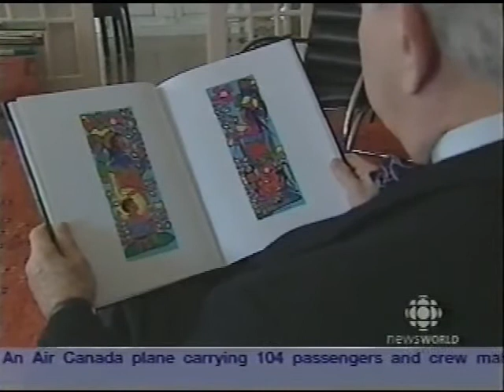Norval Morrisseau Fraud - Conspiracy Theorist Lawyer Aaron Milrad Promotes the HOAX in 2005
Tom Hagan, who worked for the Corleone Family, had a choice; so did Aaron Milrad, who worked for the Vadas Family.

Since 2001 three or four "greedy white businessmen" -- the Conspiracy Theorists - manipulated Canada's most famous Aboriginal artist, the Stroke, Dementia, and Parkinson's debilitated, and entirely wheelchair confined Norval Morrisseau, by using his Power of Attorney to aggressively target for destruction, Morrisseau art in the hands of their business competitors.

The entire story of the biggest HOAX in Canadian history is here:

theMorrisseauHoaxExposedBlog.com

The HOAX these crass businessmen floated, of "thousands of fakes by umpteen forgers," as alleged by Milrad in this 2005 CBC video clip, was started the same year (2001) that Gabe Vadas and his wife Michele, finally could no longer manage Norval, who had for years been a wheelchair invalid, and locked him up in a terminal care facility, where Gabe Vadas ruthlessly controlled access to his friends, family, and media.

In 2012, Norval's brother Wolf, stated, under oath in court, that in 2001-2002, his brother had only minutes of lucidity left, and was mostly "gone" or comatose. Norval further confessed to him that he couldn't even remember the paintings he had painted.

By May 2005, an old buddy of Norval's, Gary Lamont, reported with distress, that Norval couldn't even recognize him at all anymore, or give a flicker of response to seeing his old friend.

That's the exact same time that Aaron Milrad says he's acting for Norval and purports to know what Norval wants. It's nothing, if not preposterous.

In fact Norval had not been in charge of his personal, business, painting, or financial affairs, since Apr. 24, 1990, the date Gabe Vadas had taken over Norval's Power of Attorney and total control of absolutely every other part of Norval's life. And had used his power ruthlessly, to store up Norval's wealth for himself.

(In fact at the very time that Milrad gave the interview, Gabe Vadas had -- unbeknownst to Norval, who thought he was too broke, as he told John Geddes two years before, to afford even paint and canvas - some $40 million dollars of Norval's art hidden away in far away Toronto, in the basement of Donald Robinson's Kinsman Robinson Galleries. Where it would remain till two years after Norval died. (See: COURT - Otavnik v Vadas)

Milrad, in claiming to speak for Norval, is deliberately shading the truth, holding to the absolute thinnest of technical legalities, to which he hangs on only by the fingernails.

If Milrad was more concerned with being transparent, he should have said "I'm acting under the direction of Gabe Vadas, who since 1990, has wielded Norval Morrisseau's Power of Attorney." Which is exactly how a legal colleague of Milrad's, in the same law firm, Eric N Hoffstein, put it when he sent a threatening letter from Gabe Vadas to a dealer during exactly the same time period, probably even the very same month.

Both lawyers were acting in the same business offensive launched by the Vadas and Robinson Family Compact during early 2005.

To his detriment and credibility, Milrad chose to play it cagey, and deliberately tried to lead the public astray. Pretending that Norval was right there at his elbow consulting and guiding him.

Milrad's statement is all the more egregious because at the time, 2005, numerous independent witnesses gave damning proof that confirmed that Norval was unable to communicate anything to anyone. He was, in fact, beyond giving a damn for anything. And he had been like this for years.

(The phoney Affidavits of Forgery, sent out in 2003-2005, were clearly neither written or vetted by Norval Morrisseau, even though the "bore" his signature.)

And the damning corroborative proof is that for 23 years, neither Milrad, nor his business associates, the Robinsons of the family-owned and operated Kinsman Robinson Galleries of Toronto, have ever been able to produce any video or audio proof whatsoever, of Norval speaking or alleging fakes of any kind whatsoever. Nor do they have letters written by Norval saying there are fakes.

For 23 years Norval was the "Dumb Indian" on all these matters. White businessmen did all the talking for him.

Everything Milrad says is hearsay, from Gabe Vadas and a couple of other self-serving Conspiracy Theorists, and as a lawyer, he knows what that is worth.

In fact in the 13 years since this video was recorded, Milrad has spectacularly and utterly failed to find proof of a single forger or forgery of any kind.

Milrad's business associates, repeating the same wild claims Milrad makes here, have lost face, and been discredited, by one judge after another, in every court case they have put forward their proof for fakes.

In fact the most disgraced of all is Aaron Milrad, himself.

AND IT GETS WORSE...